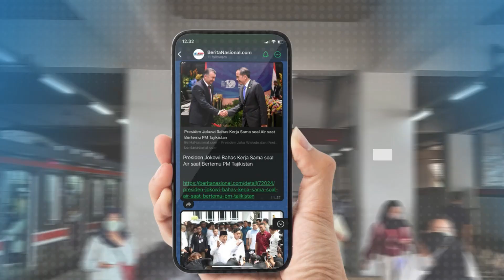Menko Polkam Minta TNI Polri dan BIN Bantu Kemendagri Sukseskan Pilkada 2024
Menteri Koordinator Bidang Politik dan Keamanan, Budi Gunawan Mengatakan ada 17 kementerian dan lembaga yang membantu kementerian dalam negeri menyukseskan Pemilihan Kepala Daerah Serentak 2024.